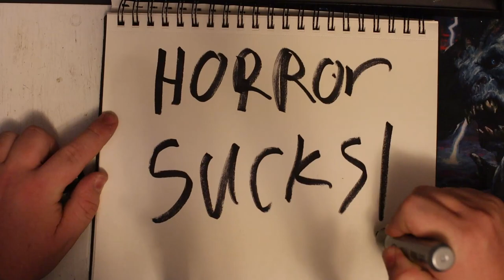Why Modern Horror Sucks | Lets Discuss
Why I think that modern horror films are bad